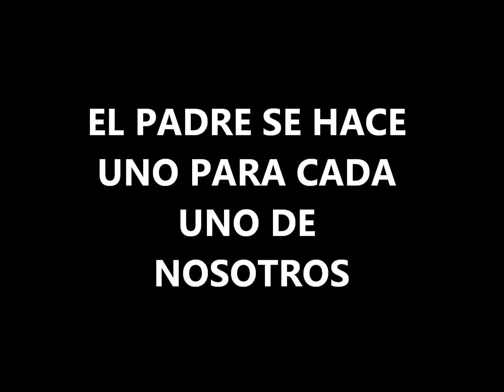DIOS PADRE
Los hombres con un poquito de ciencia, no creen en Dios...Pero se creen dioses. Los hombres con mucha ciencia reconocen a Dios. Pero los hombres simples ven a Dios y conversan con Dios.